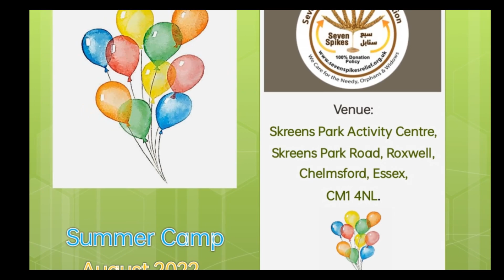Seven Spikes Summer Camp August 2022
The video shows one of the activities that Seven Spikes Relief has been offering to the Muslim community in the UK. This all-inclusive camp helps Muslim families have a genuine chance to stay together in a beautiful local countryside campsite where they get to know one another more closely and enjoy a semi-local vacation and halal entertainment with various social, religious, sports and cultural activities. The event is organized and supervised by Seven Spikes Relief, which is a registered charity serving the Muslim Community in various parts of the world, and it is heavily subsidized by the charity.
This is part of Seven Spikes Relief's efforts to reward its community in the UK.
We adopt a 100 per cent donation policy so our donors pay only the actual cost of the project with no extra admin or operational costs charged by Seven Spikes Relief.